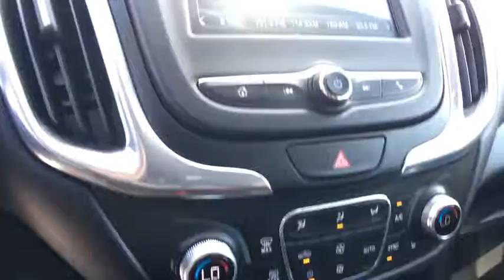2018 Chevrolet Equinox Carson City, Reno, Yerington, Northern Nevada, Elko, NV 18-0009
2018 Chevrolet Equinox

Style and function come together in the all-new Equinox. The sculpted exterior is completely redesigned from front to back. Plus, signature LED daytime running lamps make for an unmistakable presence everywhere you venture. With Equinox, every drive is a chance to take a little time for yourself. The restyled interior is spacious enough to accommodate you, your passengers and just about anything you need to bring along. The dual-cockpit design features an integrated center stack, so everything is right at your fingertips. Equinox works hard for you. When you have your hands full, the available hands-free gesture liftgate opens with the simple motion of your foot. Inside Equinox, youll have all the room you need. The 60/40 split-folding rear seats fold flat to create a generous 63.5 cu. ft. of cargo space. Choose from 3 available engines including a 1.5L turbo engine with up to an estimated 31 MPG hwy, a 2.0L turbo engine paired to an all-new 9-speed automatic transmission offering 252hp and 260 lb-ft of torque, or the 1.6L turbo-diesel engine offering up 40 MPG hwy. The Switchable All-Wheel Drive system available on LS, LT and Premier models, enhances traction and control on slippery or snow-covered roads. Switchable AWD lets you change between FWD and AWD operation while youre on the go. Equinox is packed with purposeful, intuitive technology including support for Apple CarPlay. Link your compatible iPhone to access your iMessages, Apple Music, select apps and more all through the color touch-screen Chevrolet MyLink display. Available Android Auto compatibility lets you connect your compatible smartphone to access your calendar, playlists and select apps such as Google Maps.